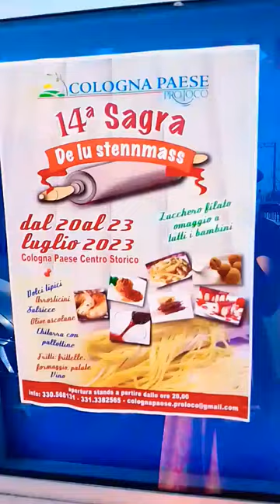😉 continuiamo 😄a#girare scoprendo Cologna paese❤️roseto viaggiando italia I❤️you